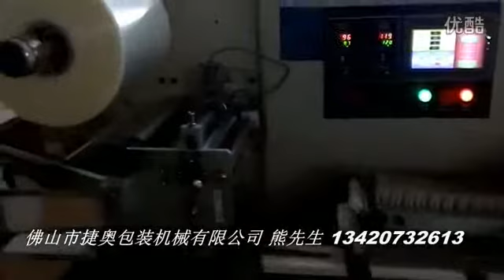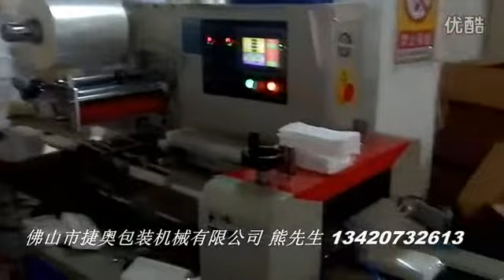Tissue Packaging Machine: facial tissue packing machine: Napkin Packaging Machine